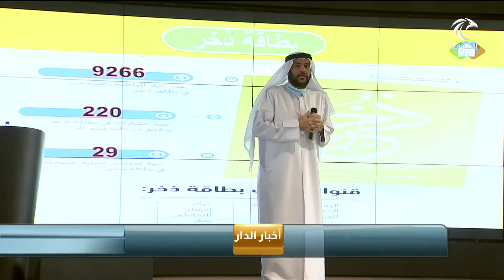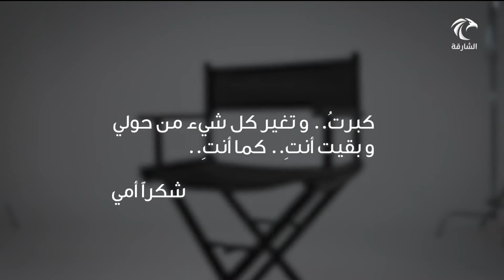جمعية الإمارات لأصدقاء كبار المواطنين تنظم مهرجان "ود وعرفان" عرفانًا وتقديرًا للأم